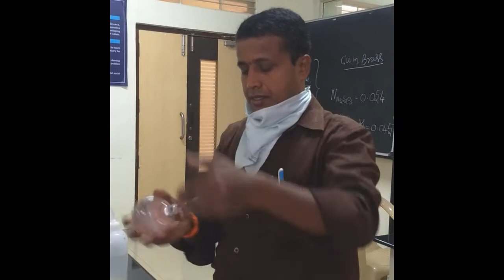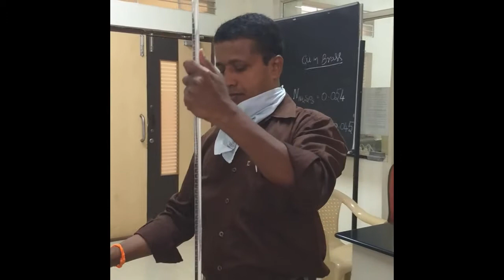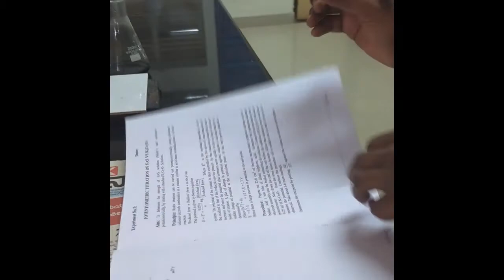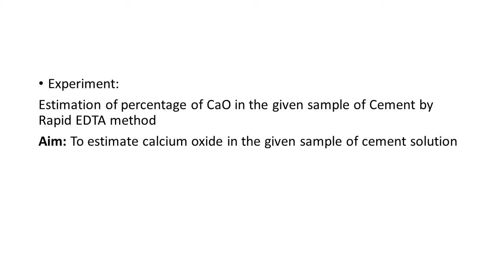BS Online Classes by Cambridge Institute of Technology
Cao, MgO, EDTA, Patton and Reeder's indicator. PERCENTAGE OF CaO IN SAMPLE OF CEMENT SOLUTION | DR. HEMAKUMAR K H | ENGG. CHEMISTRY LAB| 18CHEL16/26 | VTU CBCS 2018 SCHEME